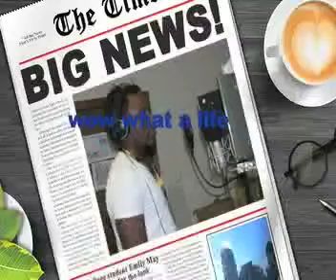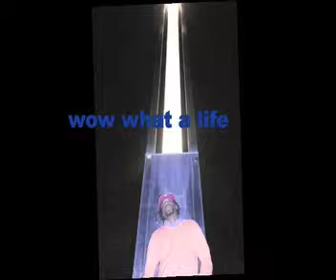wow what a life.Full HD pic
wow what a life
New singel Produced by Prince K and Knock out Productin and Bigboo Colaboration.